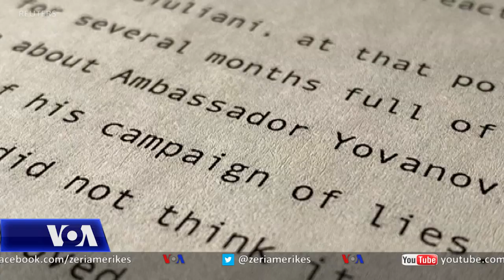Procesi hetimor ndaj Presidentit Trump do të transmetohet në televizion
Ligjvënësit demokratë të Dhomës së Përfaqësuesve po e bëjnë publik procesin për hetimet kundër Presidentit Donald Trump, ndërsa të mërkurën fillojnë seancat dëgjimore që do të transmetohen drejtpërdrejt në televizion.